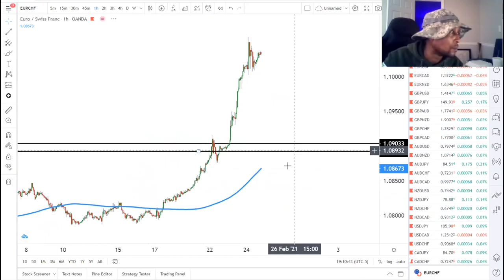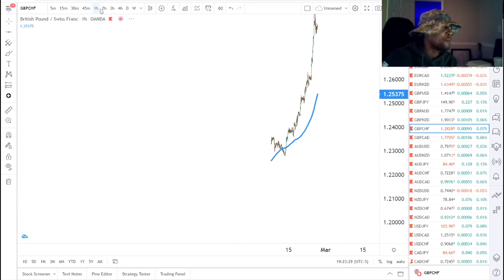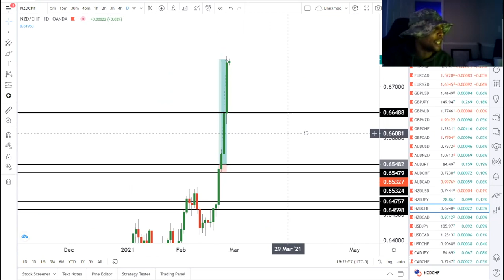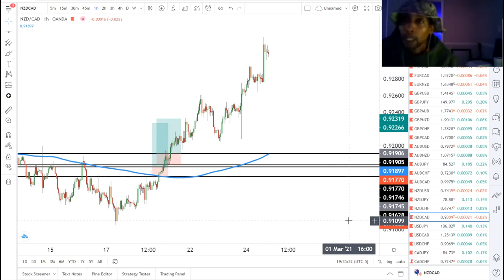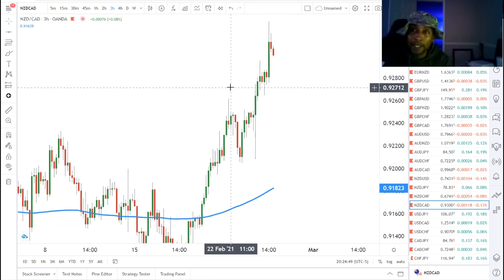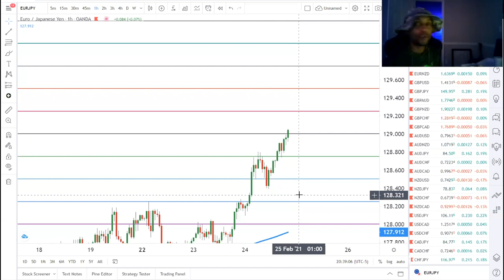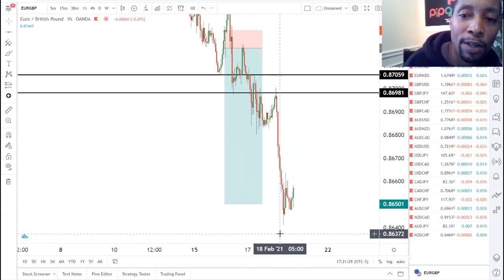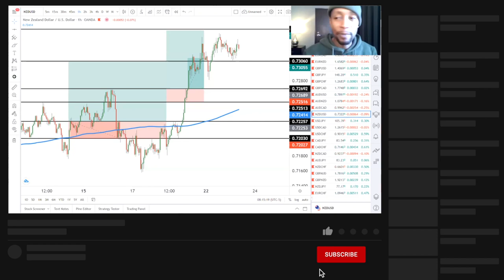Pip Getterz Forex Weekly Recap 5!!!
Weekly Recap 5 out now!!!
If you aren't a student yet you can join us